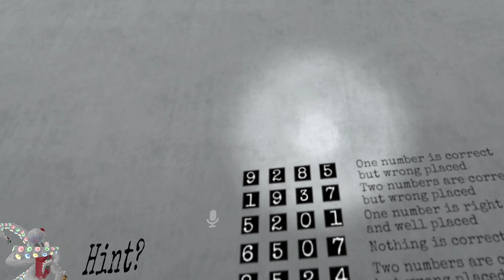False Awakening 2/3 - VRChat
Map: False Awakening
Game: VRChat

If you'd like to know when the next Video is posted or a stream is up, feel free to check out my Twitch or Discord